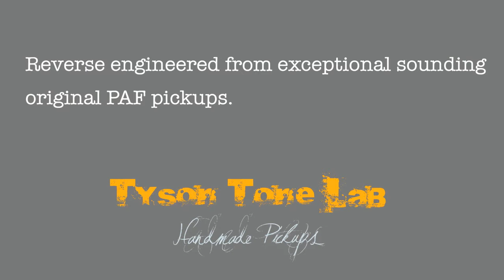Marshall 18 watt 1974 Les Paul w/PAFs Tyson Tone Pickups Demo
Tyson Tone Lab PAF Humbucker Pickup set through a 2nd series 1966-68 Marshall 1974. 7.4K neck pickup and 8K bridge pickup. for more info and models. Clip courtesy of Doug from The Doug and Pat Show.